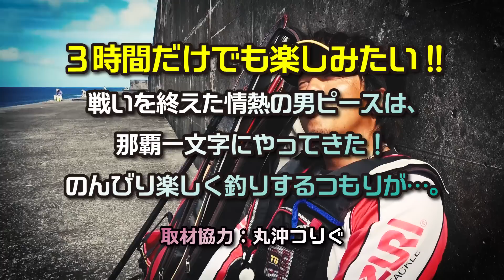PEACE THE MOVIE #55「梅雨の沖縄！那覇一文字で3時間勝負!!」沖縄県・那覇一文字の旅/平和卓也(861)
ジャパンカップ２勝した、磯釣り界の若き第一人者・平和卓也の磯釣りの旅。
３時間だけでも楽しみたい!!戦いを終えた情熱の男ピースは、那覇一文字にやってきた！のんびり楽しく釣りするつもりが…。
今回、薗田が良いこと言うんです！笑